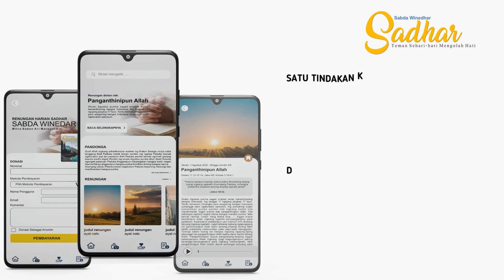Sabda Winedar Edisi #281 Tanggal 08-November-2023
"Renungan Harian Sadhar - Sabda Winedar Edisi  #281 Tanggal 08-November-2023
GUSTI ALLAH NYARIRANI PERANG KITA

“… amarga Sang Yebuwah piyambak kang nyarirani perange wong Israel”
(Yusak 10:14c)
 dibawakan oleh : Pdt. Selviana Yesita Anugrahheny